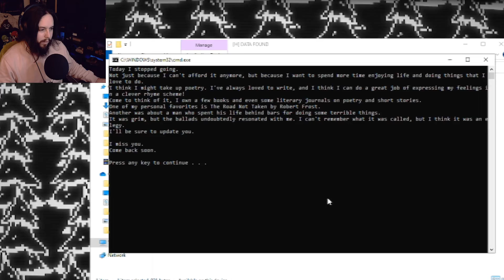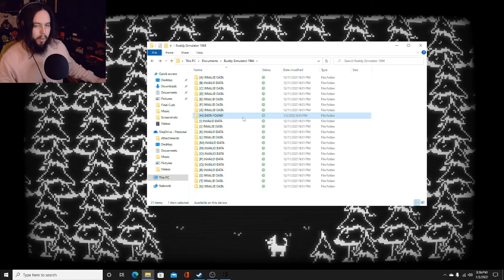SAVE US! | BUDDY SIMULATOR 1984 - Part 3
The Evil One Arrives...